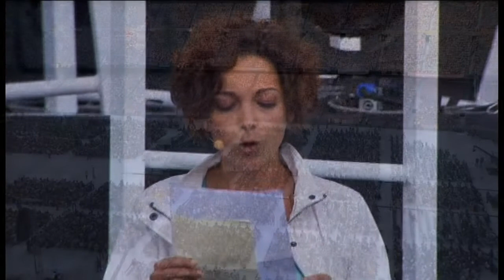Sense el ressò del dring - Pascal Comelade + Enric Casasses @ Concert per la llibertat 29.06.2013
Acompanyats per la Cobla de Cambra de Catalunya.

INDEPENDÈNCIA I SOCIALISME!!